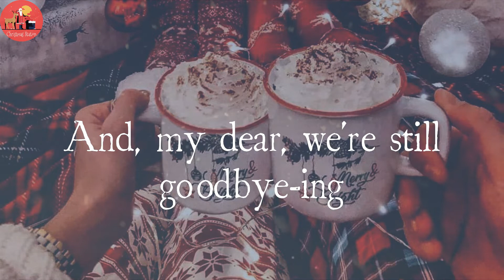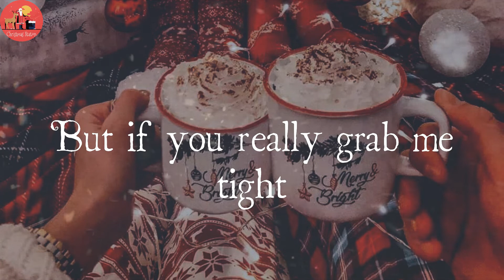Dean Martin - Let It Snow! Let It Snow! Let It Snow! (Lyric Video)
Let It Snow! Let It Snow! Let It Snow! by Dean Martin lyrics

☃️Lyrics Let It Snow! Let It Snow! Let It Snow! Dean Martin:
Man, it doesn't show signs of stoppin'
And I brought me some corn for poppin'
And the fire is slowly dying
And, my dear, we're still goodbye-ing
But as long as you'd love me so
Let it snow, let it snow, and snow
But if you really grab me tight

LetItSnow!LetItSnow!LetItSnow!